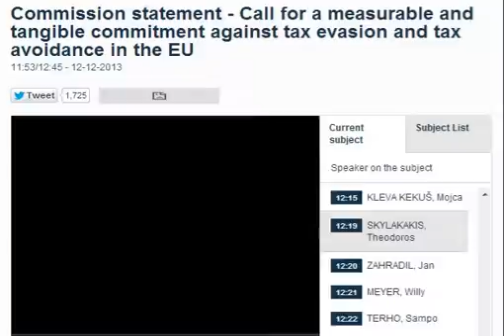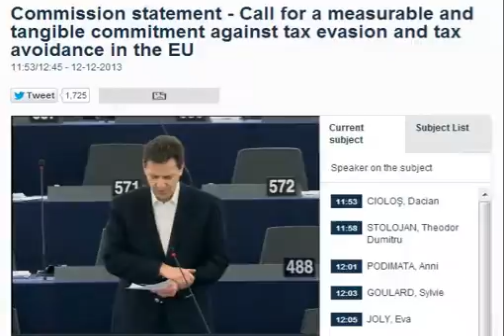Παρέμβαση στην Ολομέλεια του Ε.Κ | Στρασβούργο | 12.12.2013